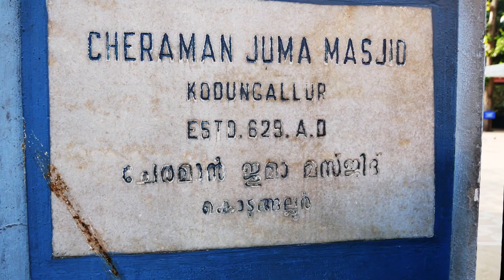First Mosque in India - Cheraman Juma Masjid in Kerala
Cheraman Perumal the King of the Chera Dynasty once experienced a vision and finally, he traveled all the way to Mecca to meet Mohammed Nabi. He embraced Islam and gave way for the very first mosque in India at Kodungallur in the South Indian State of Kerala. Watch the video for a broader version of the Keralan legend.